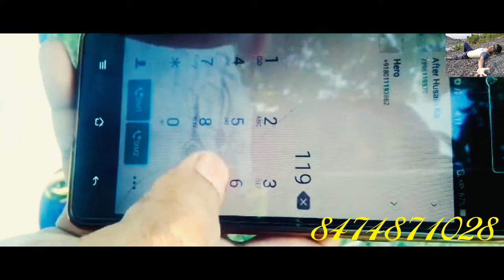Keno toke ato chai by Sokib khan